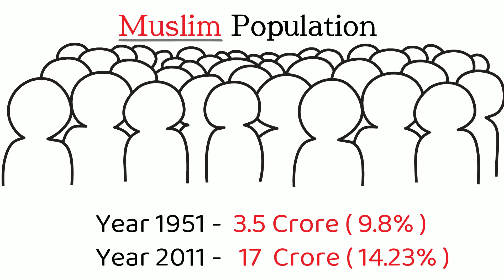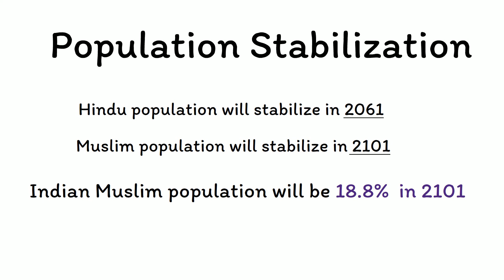The Myth of Muslim Population Growth in India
भारत मे काफी समय से पॉपुलेशन कण्ट्रोल की बात हो रही है और कुछ राज्यों मे नियम भी बनाये जा रहे हैं। और मीडिया का एक हिस्सा ये बात भी कर रहा है की अगर मुसलमानों की आबादी ( Muslim population in India ) इसी तरह बढ़ती रही तो वो भारत मे मेजोरिटी मे आ जायेंगे और फिर उनकी हुकूमत होगी।  इसमें कितनी सच्चाई है ?  आइये देखते हैं।

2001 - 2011  की जनगणना में  हिन्दुओं की population ग्रोथ थी 16.76 % और  मुसलमानो की ग्रोथ रेट थी 24.60 %।

और,  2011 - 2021  की दहाई मे उम्मीद ये है की हिन्दुओं की ग्रोथ रेट होगी लगभग 15.7 %  और मुसलमानो की ग्रोथ रेट होगी लगभग 18.2 %।

और, 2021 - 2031  की दहाई मे ये उम्मीद है कि हिन्दू-मुस्लिम पॉपुलेशन ग्रोथ मे ये डिफरेंस और भी कम हो जायेगा।

सन 2061  मे हिन्दुओं कि आबादी और 2101 मे मुसलमानों कि आबादी स्थिर हो  जाएगी।
और जब सन 2101 मे , आज से लगभग 80 साल बाद ,  मुसलमानो कि आबादी स्थिर होगी तब ये भारत कि आबादी का लगभग 18.8 % होगी।

मुसलमानों कि आबादी का जो हौवा दिखाया जा रहा है वो बिलकुल गलत है।
क्या आपको पता है इजराइल में मुसलमानो कि आबादी आज कि डेट मे  कितनी है ?
2019 का डाटा कहता है  - 17.8 %।  भारत में मुसलमानों कि आबादी जो 2101 मे होगी उस से लगभग 1 % कम।  लेकिन फिर भी यहूदी तो मुसलमानों से नहीं डर रहे, फिर, इंडिया मे ये डर क्यों फैलाया जा रहा है ?

मुसलमानो कि आबादी को लेकर डरना और डराना दोनों बंद होना चाहिए।